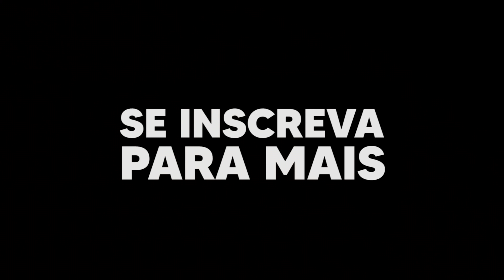Fique RICO fazendo DÍVIDAS!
🔥 Do Zero ao Take - De 21 a 23 de março, vou te ensinar como iniciar no day trade do zero e ganhar até R$1.000 por dia. É gratuito 👇🏼

Meu Ebook para quem quer iniciar no Mercado Financeiro ↴

Meu Ebook onde ensino uma das estratégias mais assertivas do Mercado Financeiro ↴